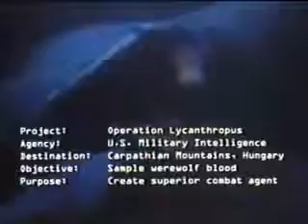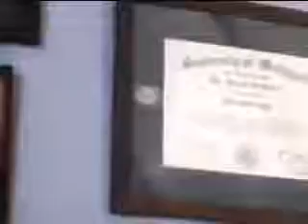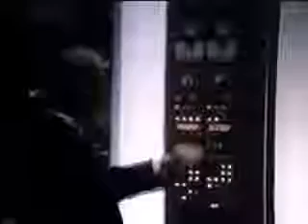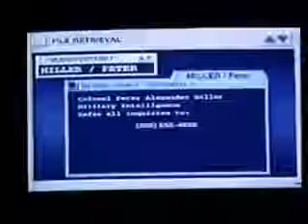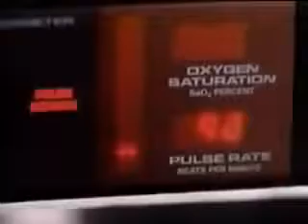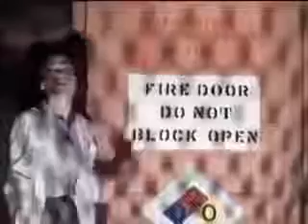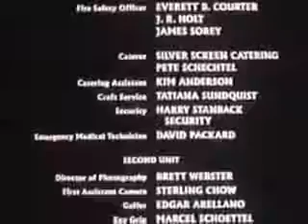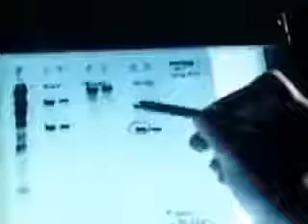Horror Movies - Crime Sacry Movies English Hollywood Based on a True Story 2013